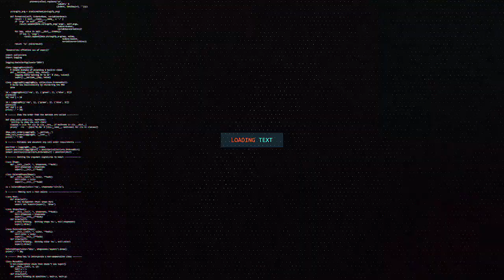MADAXWAYNAHA S/LAND OO QASRIGA MADAXTOYADA CASHO SHARAF UGU SAMEYEY WAFTI KA SOCDA DALKA YUGANDHA